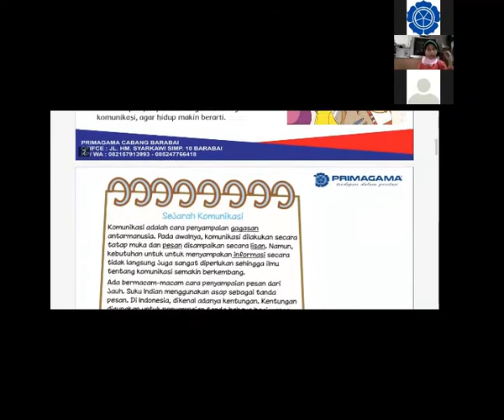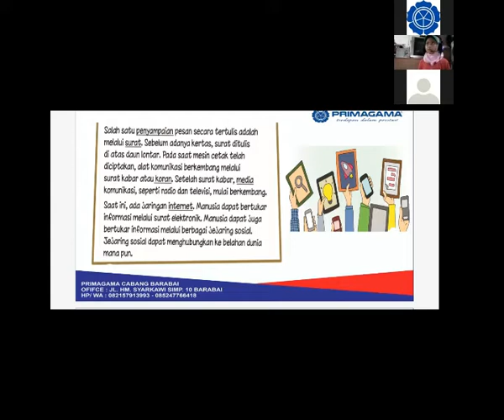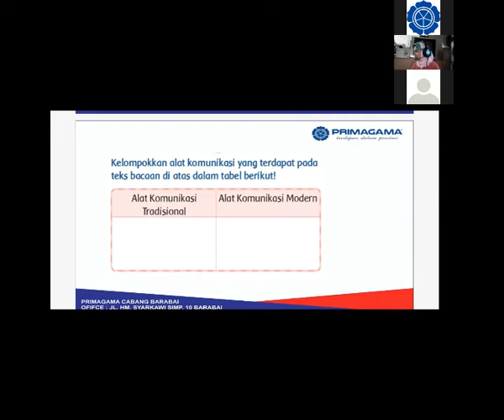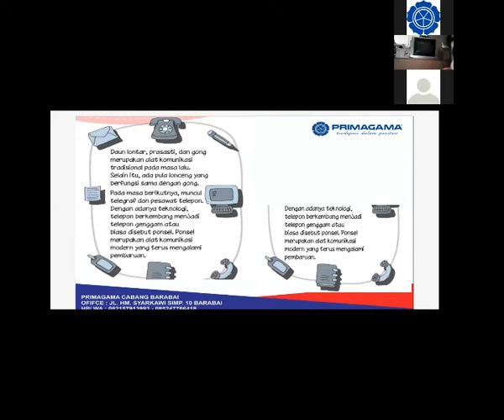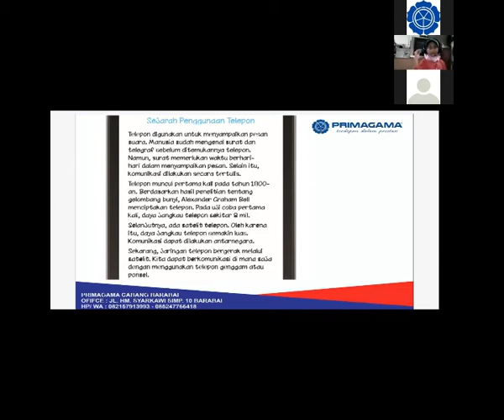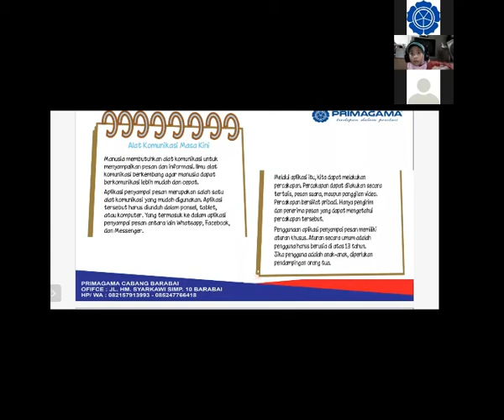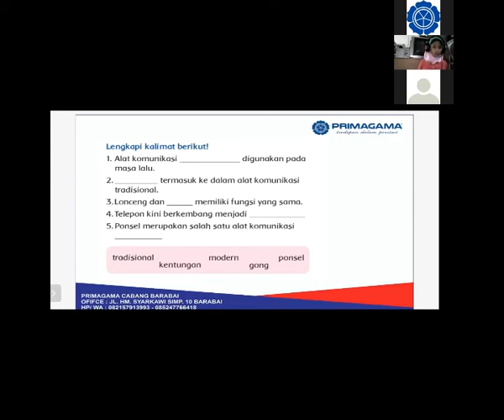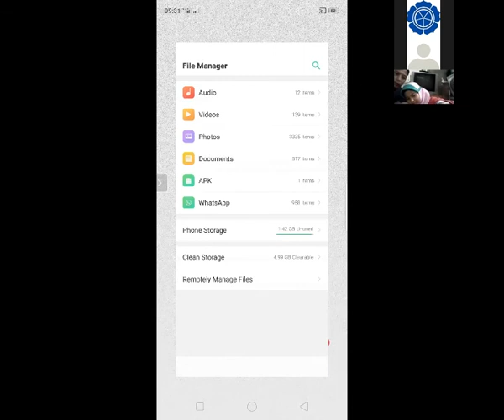BIMBEL ONLINE PRIMAGAMA, VIDEO BELAJAR IPS KELAS 3 SD BERSAMA Mrs. DISNA (30.04.20)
BELAJAR IPS LIVE VIA ZOOM BERSAMA SISWA PRIMAGAMA, DISAMPAIKAN OLEH INSTRUKTUR SMART DISNA